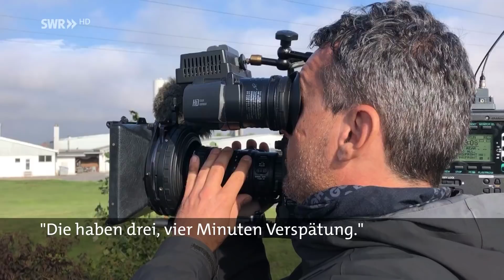Schmalspur trifft Normalspur - Zugbegegnung von Mansfelder Bergwerksbahn und Wipperliese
Wie bekommt man zwei besondere Züge bestmöglich in ein Bild? Thomas Fischer, Vereinsvorstand der Mansfelder Bergwerksbahn, der ältesten betriebsfähigen Schmalspurbahn Deutschlands, stellt sich dieser Herausforderung. Für die Eisenbahn-Romantik will er seinen Infozug am 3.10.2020 so abpassen, dass er über die Brücke fährt, während ein modernisierter Esslinger Triebwagen, die sogenannte Wipperliese der Kreisbahn Mansfelder Land direkt unter ihm ist. Klappt es?

Diesen Clip von Kirsten Ruppel haben wir im Rahmen von Dreharbeiten für eine neue Folge am 14.10.20 hier hochgelanden. eisenbahn-romantik